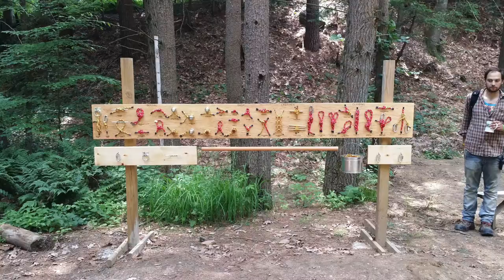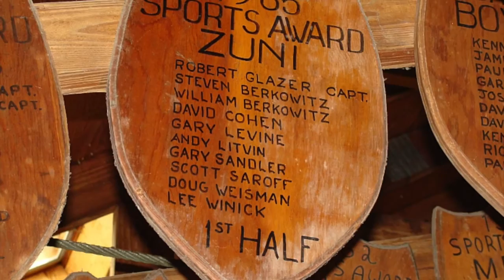We Know it (Camp Day pt. 2)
1. See the sun rise high on the shores of the Quac
2. Where green and grey will be the only reason we fought
3. Clean the cabin and walk to flag pole and we talk
4. About the greatness of this place and all the time that we thought
5. We’d be staying here forever whenever somebody leave
6. First thing we do is plan a get together better believe
7. Camp blood runs thicker than water
8. We’ve been keeping the flame 100 years and we gonna
9. keep it burning a millennia more
10. another million campers make their home on the shores
11. till it pours out our pores, we keep it happy of course
12. we got our beads and the memories will forever be yours
13. to find peace, Time please slow the tape down
14. Let me get another couples picture of sun down
15. And some how, some way we make our way
16. back home, but more grown up and thinking daily of Day

We know it
This camp made us who we are and we know
Matter how much time goes by it will forever be home
We need this place like the trees need pine needles and sun
And even when its over we know it’s only begun

1. We get loud you bet
2. we kept the dinning hall rocking, so you never forget
3. Split meal, was less than ideal, but make the best still
4. enough chicken served to get you more than your fill
5. and that evening song was an American classic
6. even if only a few of us knew happened
7. its another year at camp, and we shining on
8. Keep the beacon light around you when you find your gone
9. From now on be defined by the people around you
10. The community we built will be the reason we found truth
11. The light house charms the beaver song
12. by the end of it we all have grown family bonds
13. And right now we boundless now that we found this
14. 1 year is never enough to we need countless
15. summers to be free, till LIT
16. then broom throws a radio at you, who me?

Chorus

1. 10 months is long time
2. specially when you’ve been feeling dark on the inside
3. we but we stay shining, beacon light stylin
4. up 5 mile find us FEWAC wiln’ at boat house dining,
5. see us have the time of our lives without trying
6. we tie dying, and high fiving,
7. the vibe I am describing can only happen at camp
8. so get coming back again and again and again
9. make the friend of a friend and bring and a friend
10. and together the feeling will never end
11. never been at place like Day
12. no other pace I play no other place I wait
13. to do what we do and we knew what only a few do
14. CFAD lives all year, and its in you
15. So thank you, for making this summer better than best
16. And come back next year and all of the rest